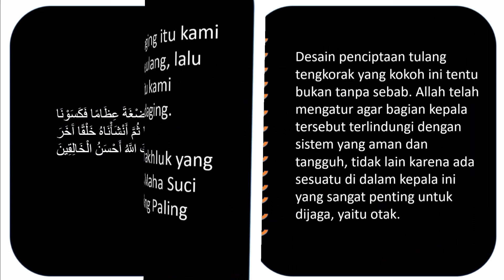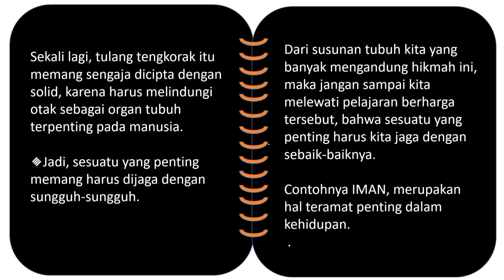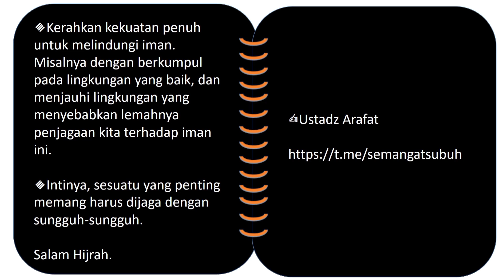TEMATIK II YANG BERNILAI PENTING PASTI DIJAGA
Konten tentang pentingnya manjaga IMAN